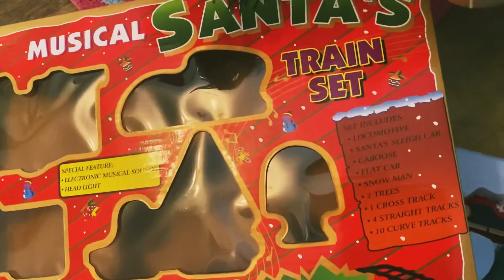Musical Santa’s Train Set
Just sit back, relax and enjoy the video. this is what I have done today. I assembled the musical Santa’s Set train. This decoration add colour and music to our home.